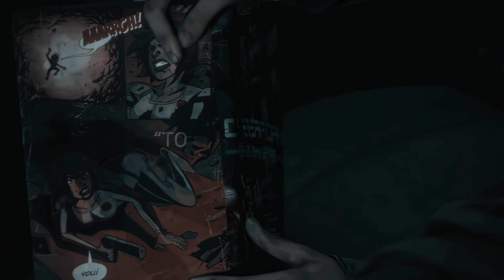The Last Of Us // Just the Two of Us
Last Of Us edit - LIL VIDS